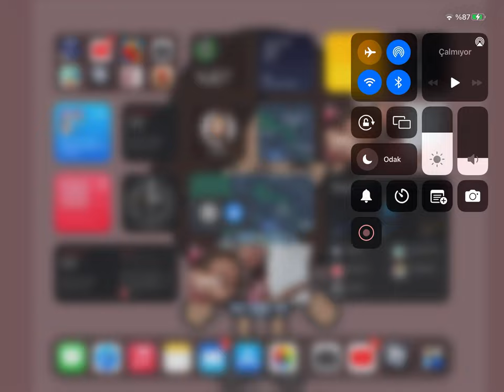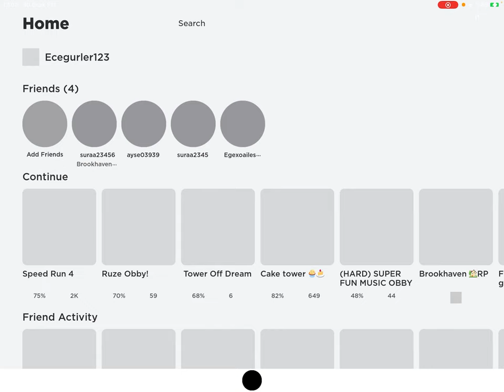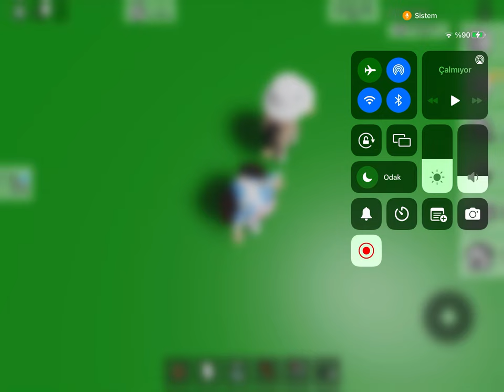Arkadaşımla Roblox Brookhaven Oynuyoruz